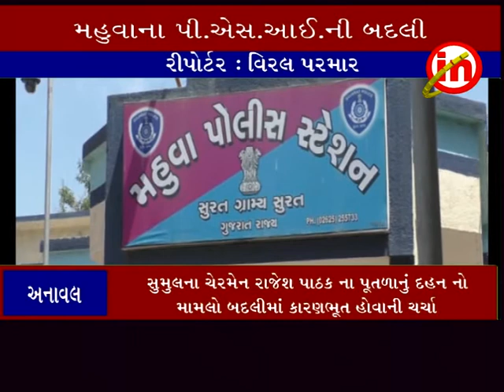મહુવા પોલીસ મથકના પી.એસ.આઇ અશોક પટેલની સુમુલ ડેરીના રાજકારણમાં બદલી કરાઇ હોવાની ચાલતી ચર્ચાઓ